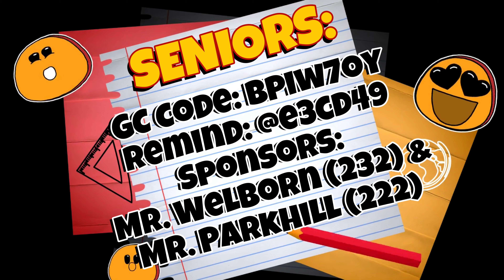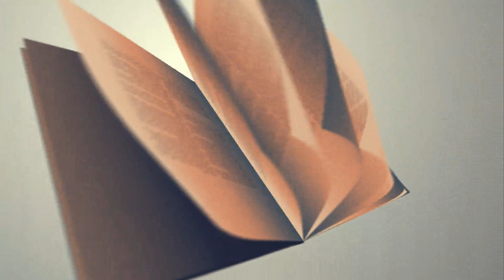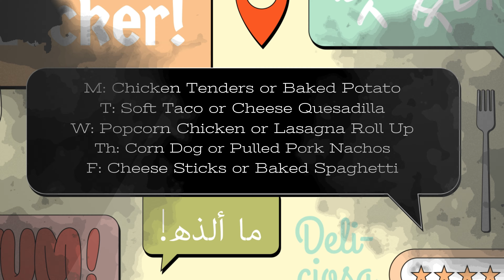LFO PSAs 9/25-9/29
Information & Events at LFO High School for the Week of 9/25/23-9/29/23.